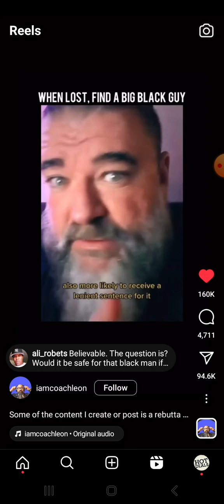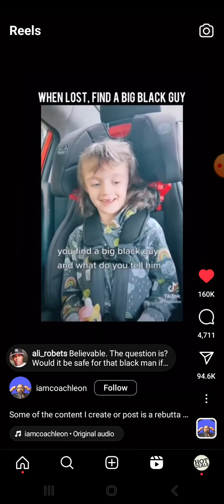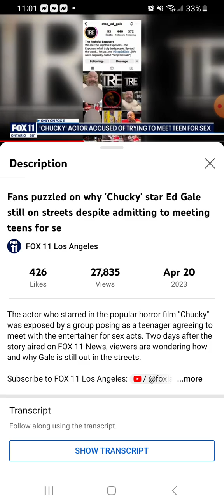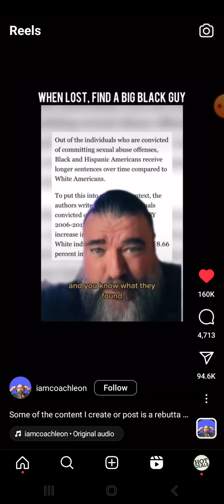Who is the wicked?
Job 9:24 (KJV) — The earth is given into the hand of the wicked: he covereth the faces of the judges thereof; if not, where, and who is he?